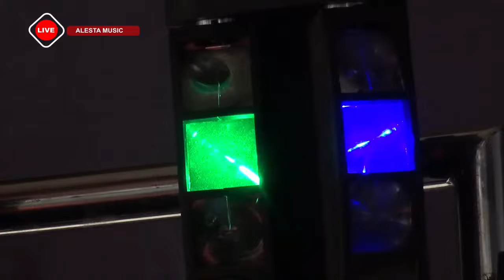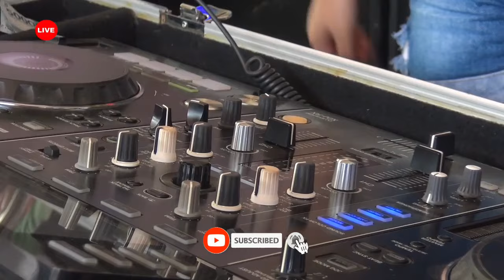DJ REMIX OT NEW ALESTA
VIDEO DOKUMENTASI PERIKAHAN & WALIMATUL KHITAN